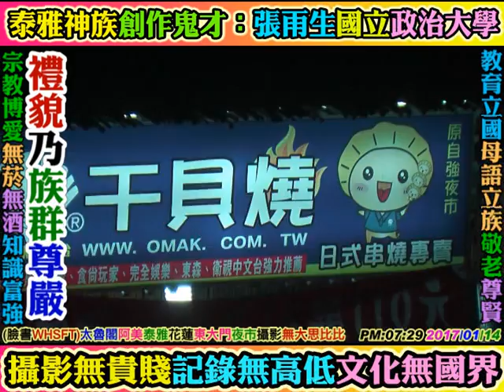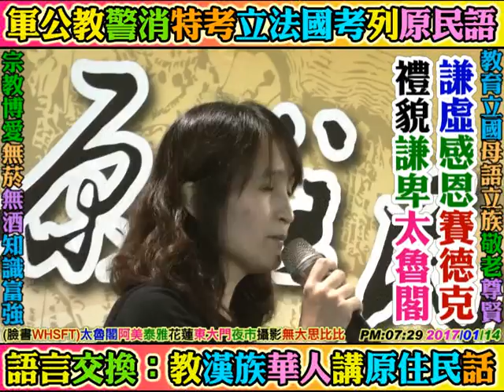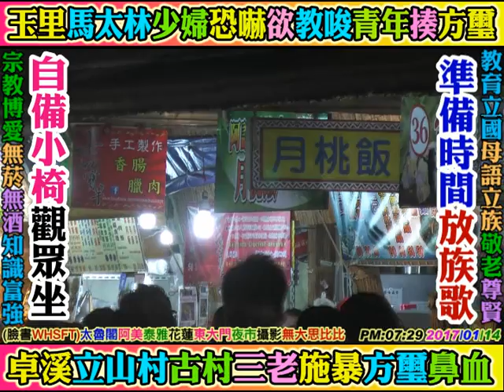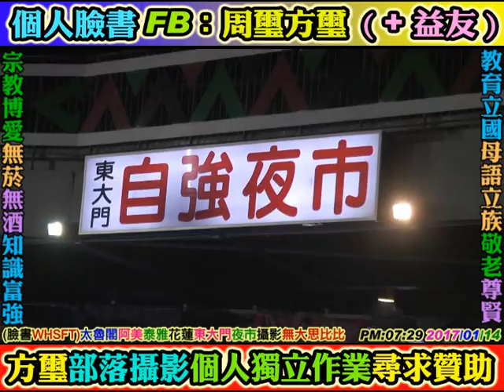2017 01 14 太魯閣街頭藝人：第一集：臉書粉絲專業：WSHFT(歌舞藝術表演團)，秀林鄉富世村。(阿美語+泰雅語+德魯固語東賽德克)，花蓮東大門觀光夜市(原住民一條街)